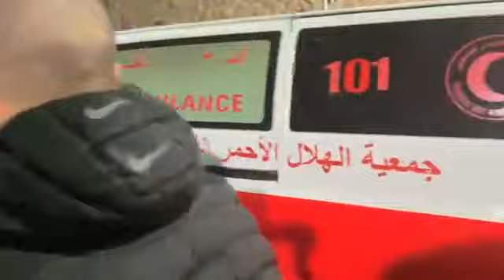وصول جثمان الشاب قصي حمامرة الذي ارتقى بحوسان